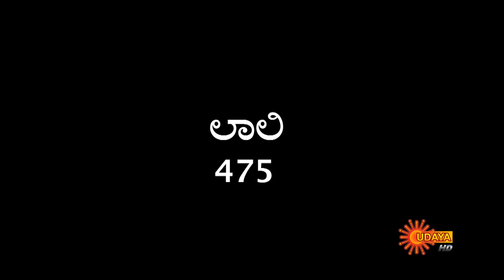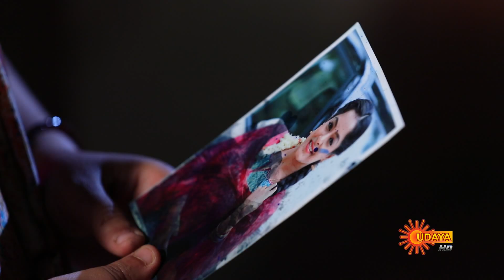Jo Jo Laali | 12th February 2019 | UdayaTV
Episode Details:

Watch Jo Jo Laali , 12th  February 2019 Episode, Watch all the episodes of Jo Jo Laali on Sun NXT:

SYNOPSIS:

JO JO Laali is the story of a childless couple, Madhava and Rukmini.  Their prayers are answered when a kind hearted girl Radha becomes the surrogate mother to their child.